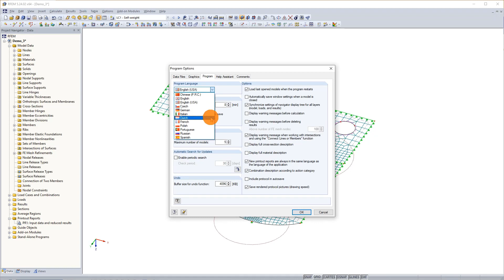[EN] KB 000498 | Configuración del idioma para el programa y el informe en RFEM 5 y RSTAB 8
RFEM, RSTAB y SHAPE -THIN están localizados en once idiomas. Todos los idiomas están disponibles sin cargo adicional. El idioma de la interfaz del programa se puede definir en el menú "Opciones" → "Opciones del programa". El idioma para la impresión es independiente del idioma de la interfaz del programa. Por lo tanto, puede crear un informe en español en una interfaz de usuario italiana, por ejemplo.